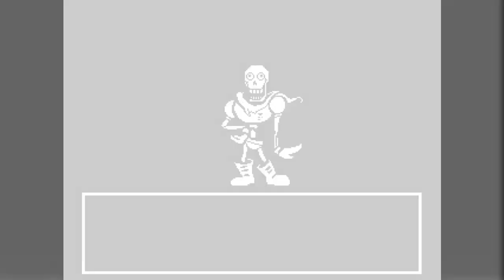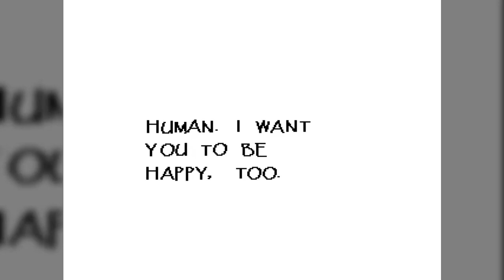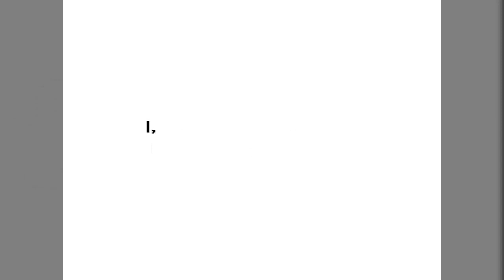Let's Play Undertale Odc.6 - Ran de wu ( ͡° ͜ʖ ͡°)